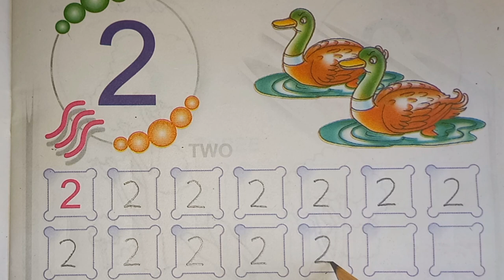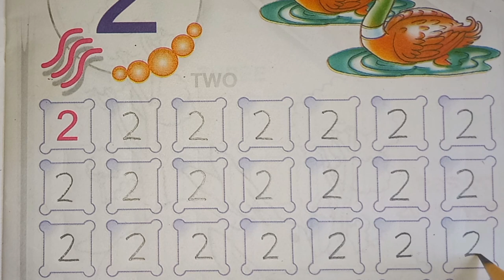Trace Number 2 | Trace numbers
Trace 2 | Trace numbers | Trace numbers for kids

Kids Learning | Tracing Numbers For Kids | Tracing Numbers | Number Tracing |

This video is a part of tracing and tracing numbers for kids. In this video kids can learn number tracing letters and writing practice in numbers . It is helpful for toddlers to learn tracing numbers and practice writing numbers. Kids also learn how to write numbers , tracing numbers for kids, handwriting practice and writing for kids easy.